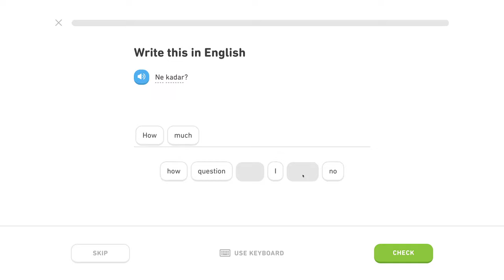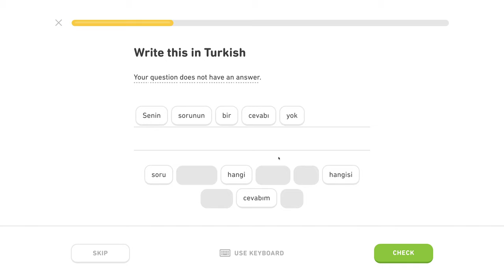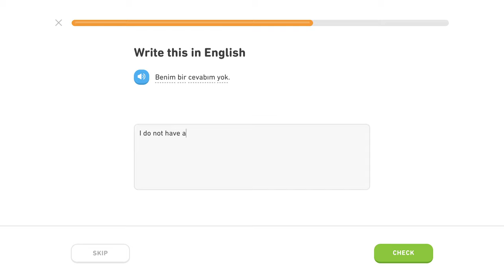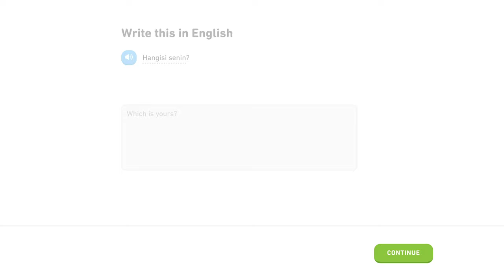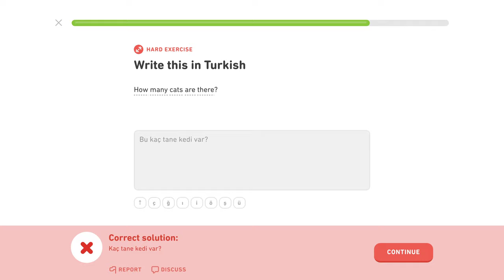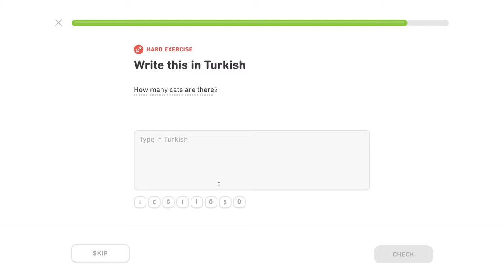🇹🇷 Otázky - Level 2/5, lekcia 1/2 - Turecky s Yetim